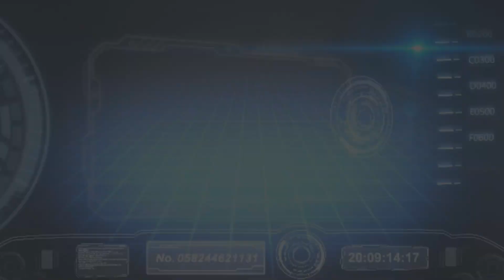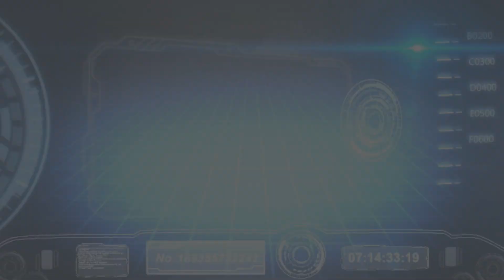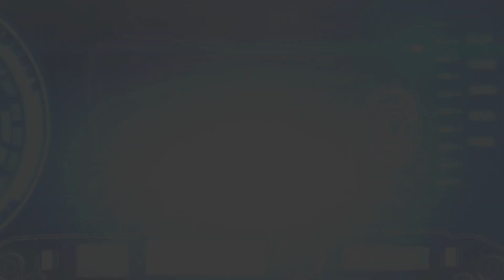Большое Токко-Алдан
Сплав 2016. Команда под руководством Михаила Местникова.